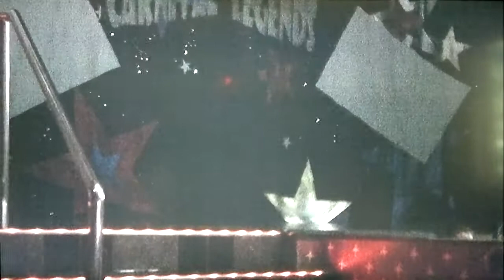Carnival Legends Show on the Miracle Me singing Elvis (John T Snyder)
Me singing Elvis on the Carnival Cruise Miracle (John T Snyder)